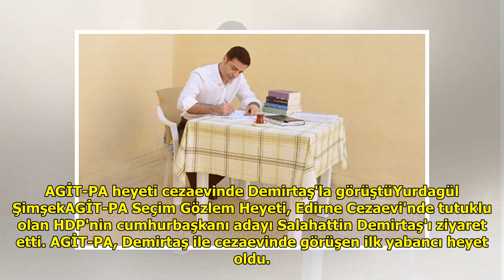AGİT-PA heyeti cezaevinde Demirtaş'la görüştü